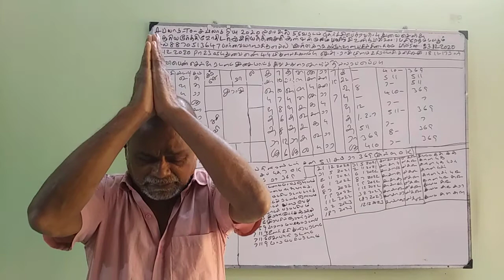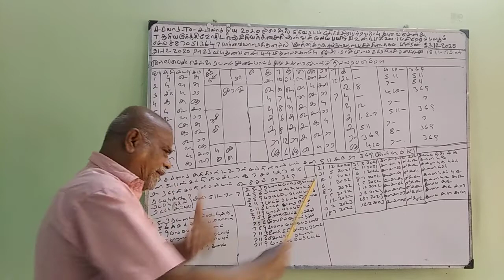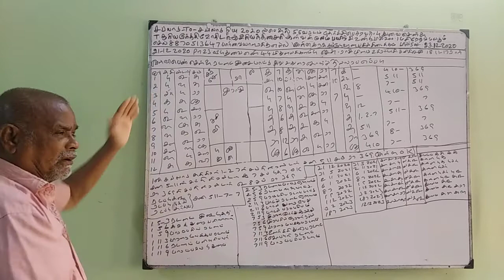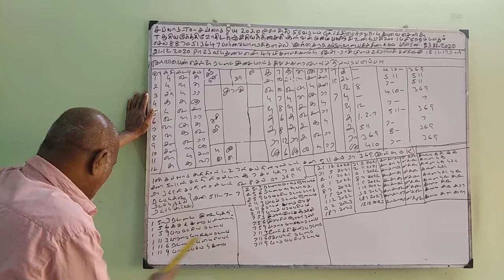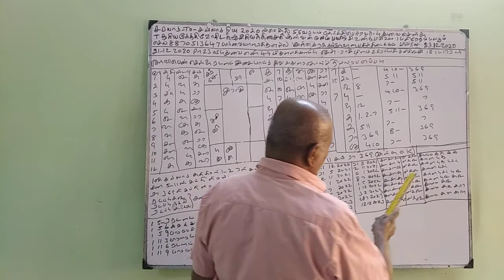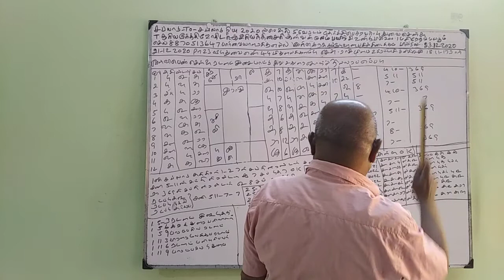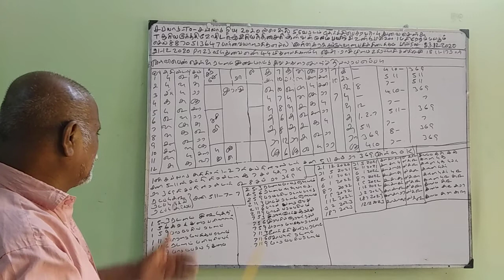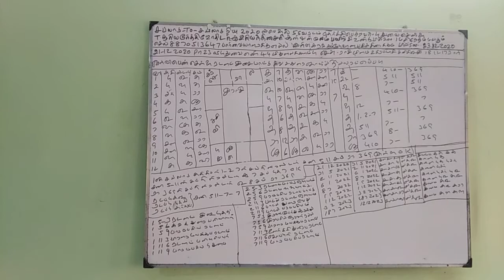Baskara Astrology Student-KALAITHURAI-NADANAM (23-DEC-20) Sooriya murthy